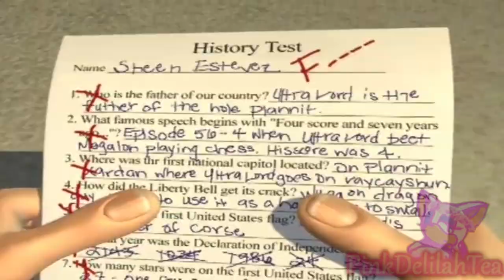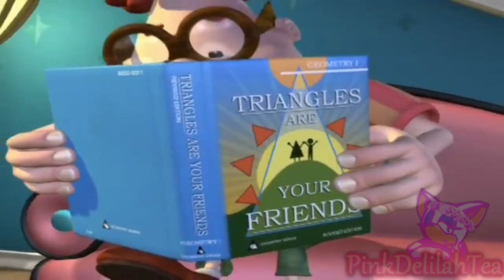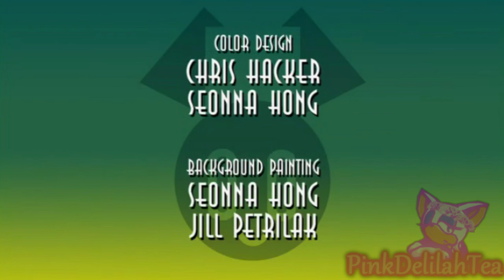{ytp} Jammy Dodgers Tests His.......Mind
Here's hoping Viacom doesn't come after me for this. This is an entry to Guitarocker100's Nickelodeon collab. I've been meaning to use more Nickelodeon stuff for a while (Jimmy Neutron in particular), so this was a nice opportunity to actually use the source.

00:30 ~ Remove Kebab - Someone...I couldn't find an definitive person
00:38 ~ Revelation (Mother Earth) - Ozzy Osbourne
00:48 ~ What Have I Done To Deserve This - Pet Shop Boys
00:59 ~ 867-5309/Jenny - Tommy Tutone
01:35 ~ Yesterday - The Beatles
01:43 ~ Komm, susser Todd - Evangelion
02:10 ~ Hit Music - Pet Shop Boys
02:13 ~ The End - The Doors
02:31 ~ Jenny Was A Friend Of Mine - The Killers
02:35 ~ Everybody To The Limit - Homestar Runner